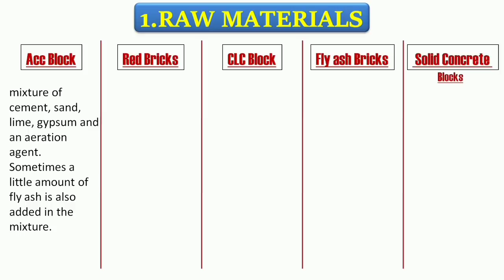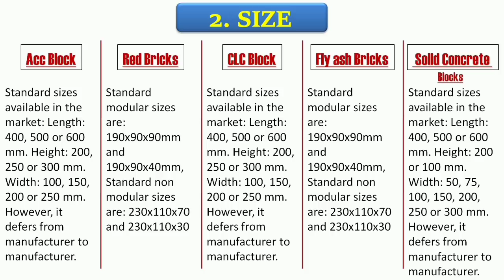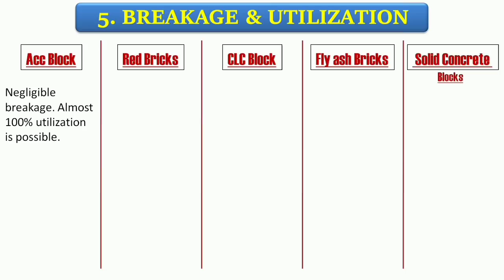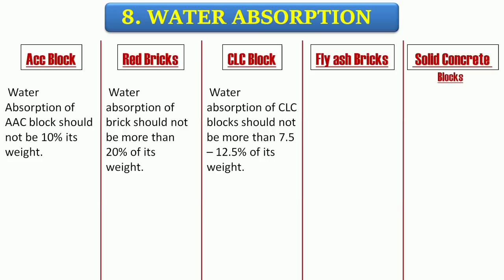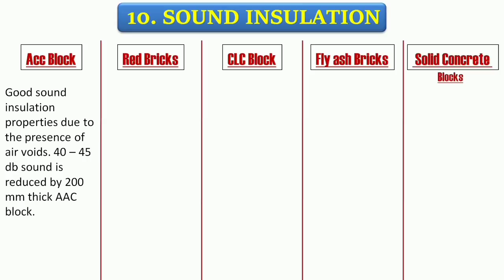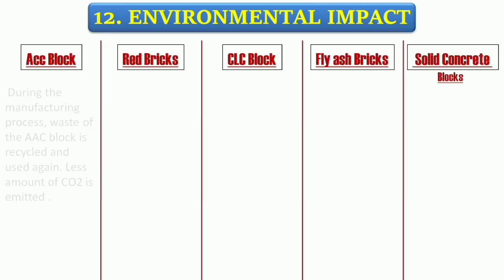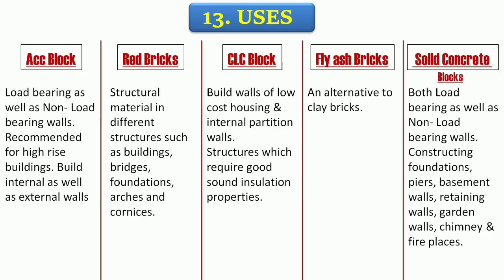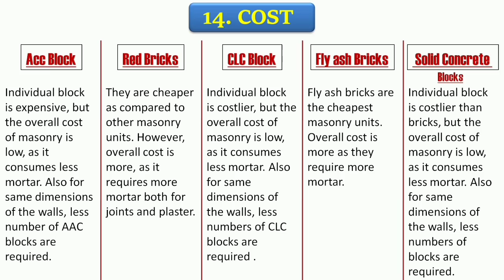Difference Between AAC Block vs Red Brick vs CLC Block vs Fly ash Brick & Solid Concrete Block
Topic include
Difference Between AAC Block,Red Brick,CLC Block,Flyash Brick & Solid Concrete Block
aac clc block
aac block manufacturing process india
aac block rate analysis
aac block
aac vs clc block
aac vs red bricks
aac vs brick
aac vs red brick strength
difference between aac block
red brick
clc block
flyash brick & solid concrete block
aac block vs red brick vs clc block vs flyash brick vs solid concrete block
aac block
flyash brick
solid concrete block
connec aac concrete blocks
difference between
fly ash bricks vs concrete blocks
clc blocks vs aac blocks